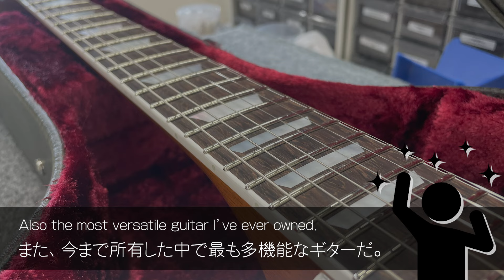【エレキギター】"Kzは僕の期待をすべて超えているよ。"とお客さまからメッセージが届いたオーダーモデルをご紹介します!!【Kz One Carved Top】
製品名：Kz One Semi-Hollow Carved Top 24F 3S23 Kahler
 w/Kz TREBLE BOOSTER ONBOARD

カラー名：Silver Sparkle

今回はKz One Carved Topのオーダーモデルをご紹介します！

トップカーヴィング仕様へモデルチェンジの発表後すぐにご連絡いただき、
お客さま拘りのカラーとKz Oneらしいスペックで完成したこちらの一本。
ユーザーコメントも頂きましたので、併せてご紹介いたします！

オーダーのご参考にもどうぞ。
お見積りだけでもぜひお待ちしております！

00:00　シルバーメタリック！！
02:15　KarDiaNコラボエフェクターも搭載
03:04　オーナー様からの熱いメッセージが

★Kz Guitar Works(ケイズギターワークス)とは
神奈川県逗子市のギター製作工房です。
2007年から2010年にはQueenのギタリスト、ブライアン・メイの伝説的ギター「Red Special」のオフィシャルモデルを手掛けました。
現在ではRed Specialのレプリカモデルをはじめ、Red Specialが持つ独特な構造やサウンドを取り入れたオリジナルモデルを製作しています。
フラッグシップモデルである「Kz One Carved Top(ケイズワンカーブドトップ)」をはじめ、より幅広い層をターゲットにした「Kz ST Trad(ケイズエスティートラッド)」「Kz TL Trad(ケイズティーエルトラッド)」など様々な価格帯の製品をラインナップし、多くのギタリストに愛用されています。

オーダー等のご相談・お見積りはこちらから！
住所 : 〒249-0005 神奈川県逗子市桜山3-1-6